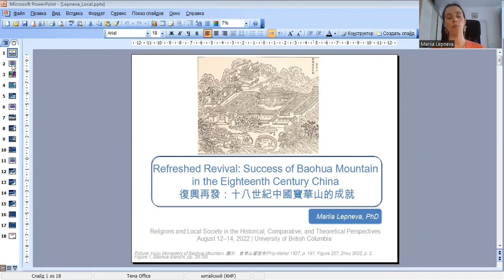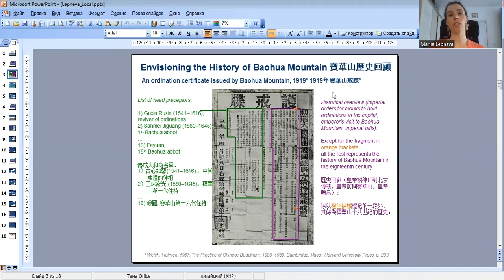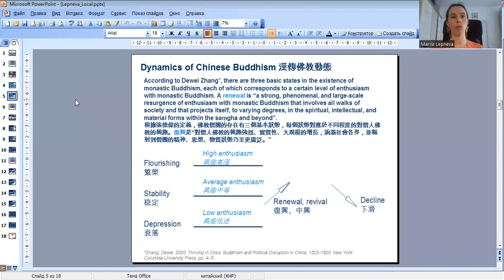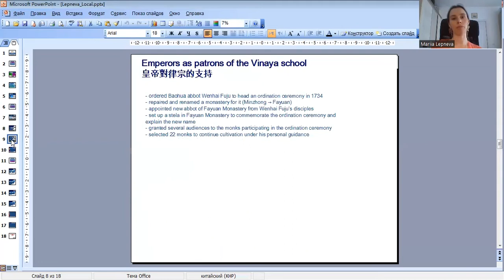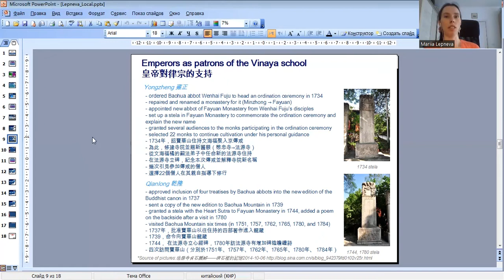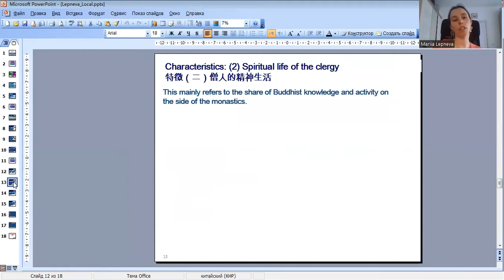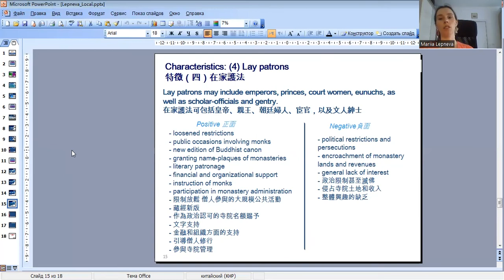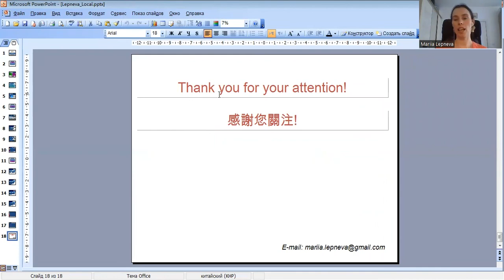"Refreshed Revival: Success of Baohua Mountain in the Eighteenth Century China", Mariia Lepneva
"Refreshed Revival: Success of Baohua Mountain in the Eighteenth Century China", presented by Mariia Lepneva at Religions and Local Society in the Historical, Comparative, and Theoretical Perspectives. August 13, 2022, Zoom.